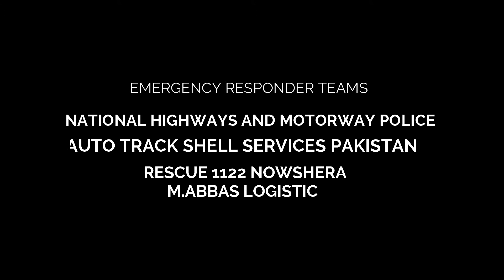June 14, 2021